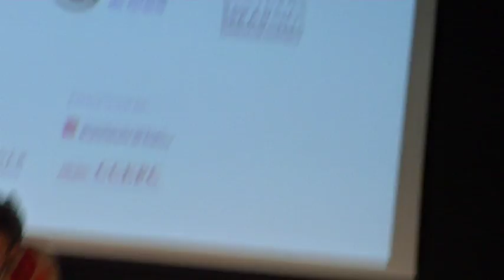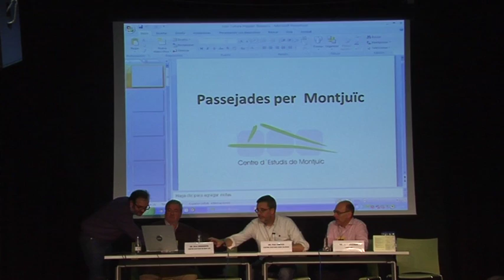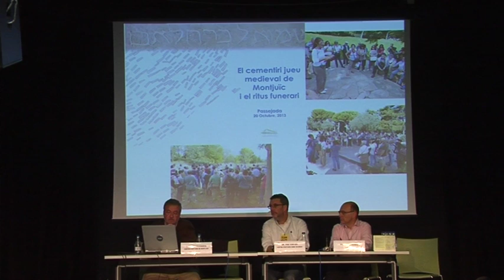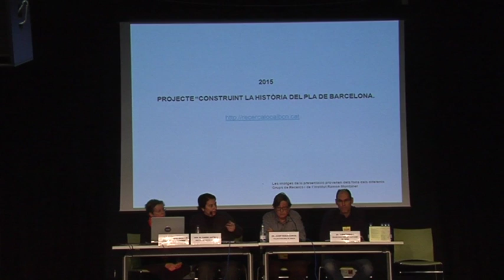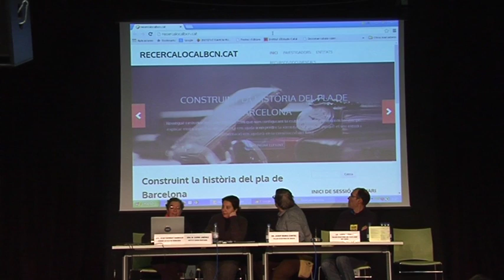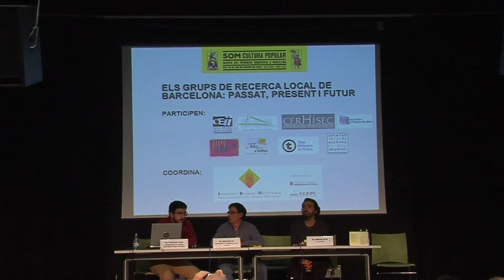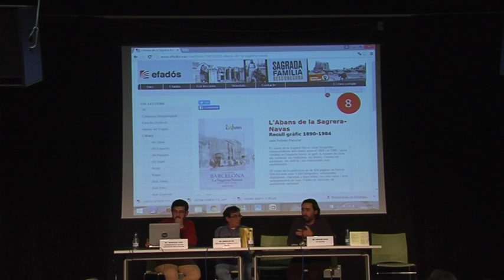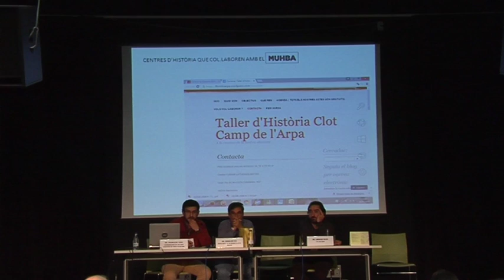Debat: Els grups de recerca local de Barcelona: passat, present i futur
Ponents: Centre d’Estudis Ignasi Iglésias, el Taller d’Història de Gràcia – Centre d’Estudis Locals, el Taller d’Història del Clot-Camp de l’Arpa, Esbart Català de Dansaries, Tot Història i altres grups de recerca i investigadors de la ciutat de Barcelona. Organització: Institut Ramon Muntaner i Coordinadora de Centres d’Estudis de Parla Catalana